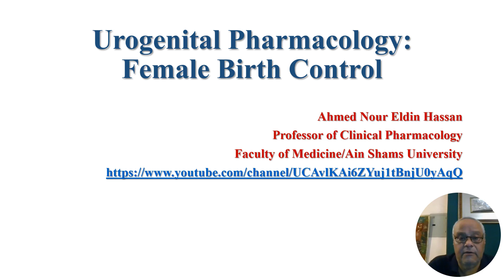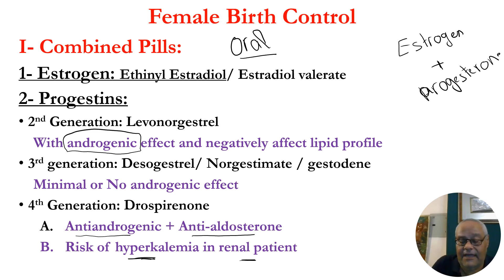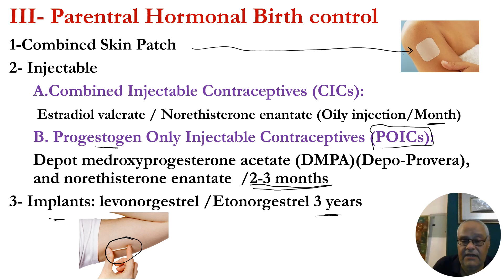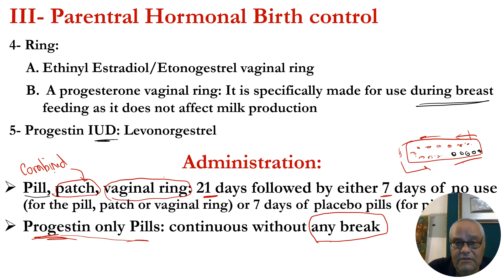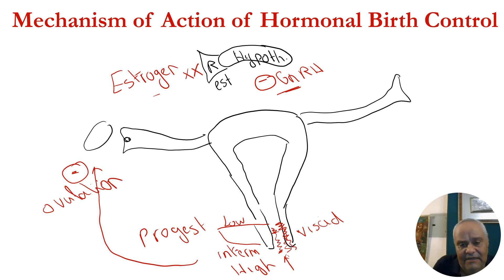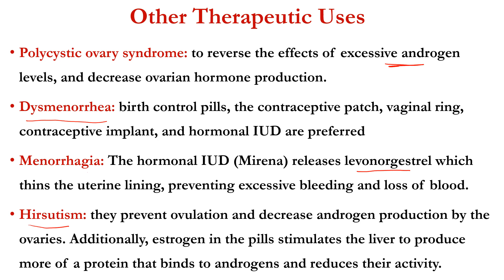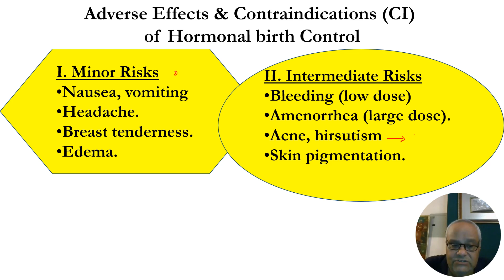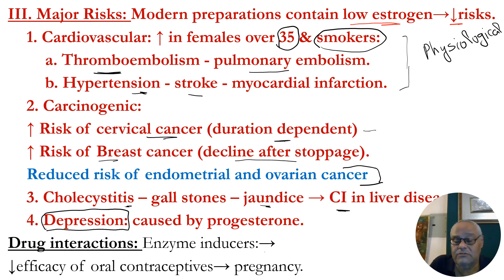6 Female Hormonal Birth Control